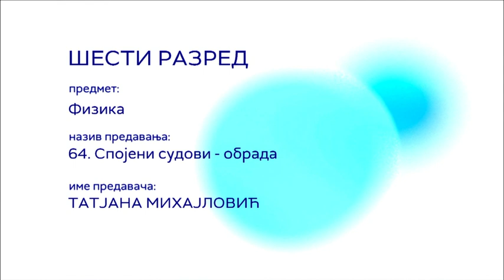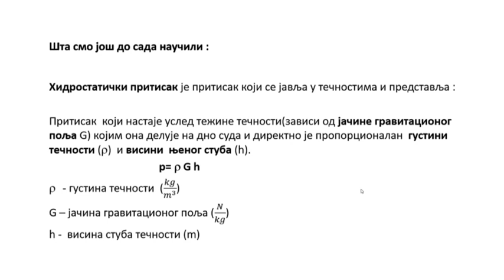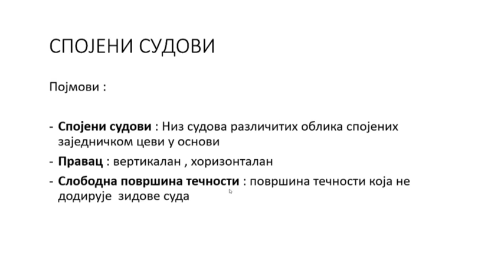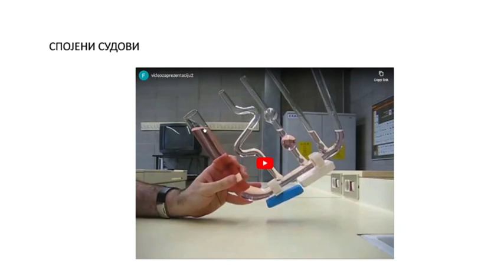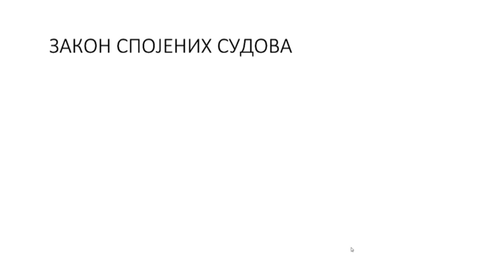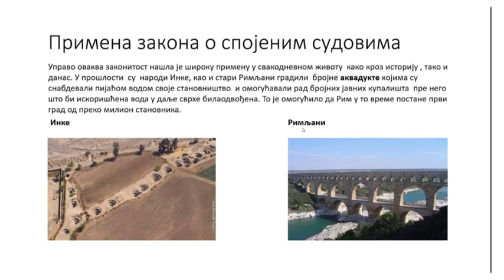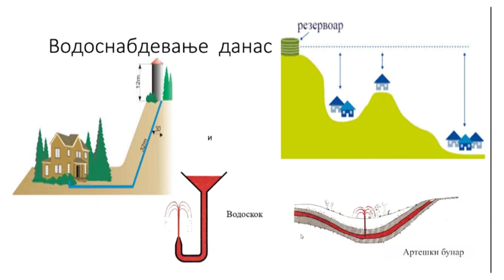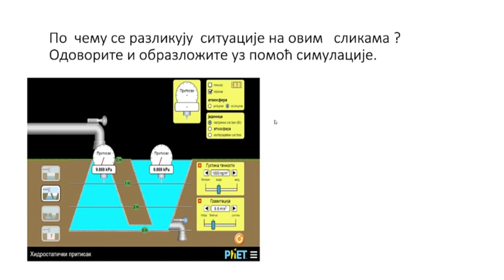ОШ6 – Физика, 64. час: Спојени судови (обрада)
Предавач: Татјана Михајловић